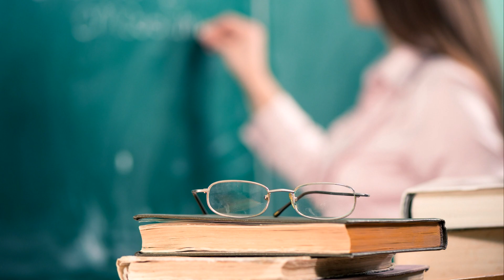Judge Cathy Bissoon Never Let Circumstances Limit Her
U.S. District Judge Cathy Bissoon grew up in an impoverished New York City neighborhood in the 1970s, believing in the American Dream. Her parents, immigrants of Hispanic and East Indian descent, instilled in her the value of hard work and perseverance.

In recognition of Hispanic Heritage Month, a new video profile explores Bissoon’s determination in pursuing a career in law. She reflects on the challenges and pressures that came with being the first Hispanic female Article III judge in Pennsylvania, the first Asian American Article III judge in Pennsylvania, and the first South Asian American female Article III judge in the United States.

“It has been the honor of my life to really hold those roles and to have carved a path for others like me, who look like me, and who might have grown up in a similar situation to me,” said Bissoon, who was appointed to the Western District of Pennsylvania in 2011, and serves in Pittsburgh.